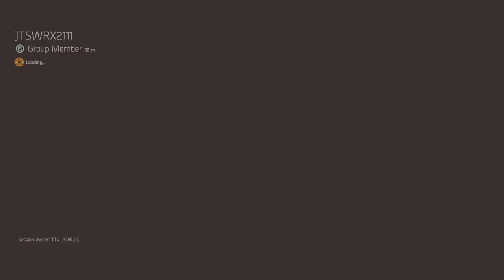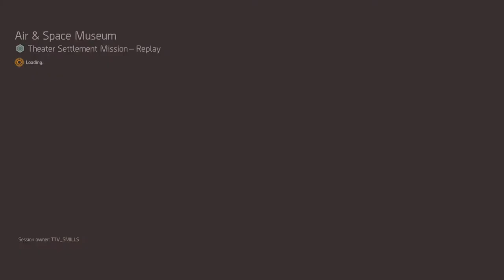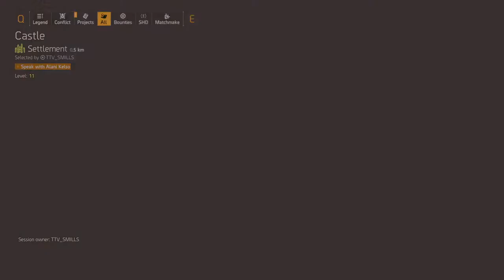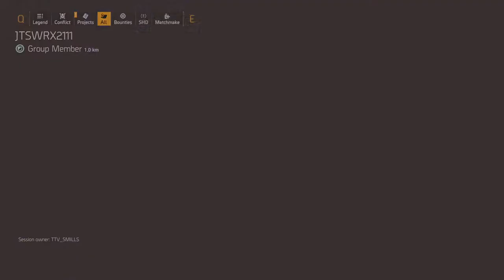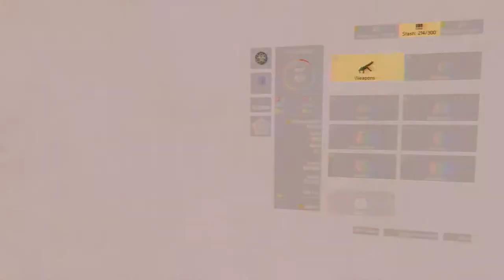THE DIVISION 2 - GAMEPLAY - CO-OP FULL SQUAD - PART 2 (PC) (1080p HD)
My gameplay featuring my boys, completing random missions and bounties.
We enter the darkzone and dominate the playing field!

Big thanks to my boys. Follow these two on Twitch:  ismills, IREPNJAH

Tom Clancy’s – The Division 2 – Gameplay on Windows PC 1080p HD

IF WASHINGTON D.C. FALLS, HUMANITY FALLS.

The Division 2, released March 2019, is an online, tactical action, role-playing video game developed by Massive Entertainment and published by Ubisoft. Playable on PC, Xbox One, PlayStation and Stadia. Played from a third-person perspective as a tactical agent using a myriad of firearms equipped throughout the game; including but not limited to assault rifles, sniper rifles, sub-machine guns, and explosives like grenades to defeat enemies. Weapons can be customized throughout the game. Cooperative, online play available with up to 4 players in a squad.

The world has been devastated by the release of a genetically engineered virus known as “Green Poison”, a potent smallpox strain engineered and released in New York City by an environmental terrorist. Green Poison became a pandemic resulting in casualties and chaos on a global scale. Facing imminent social collapse, the United States government activated a contingent of domestic sleeper agents called the Strategic Homeland Division (SHD), or “The Division”, to preserve order.
Set in a near-future Washington D.C., this sequel to Tom Clancy’s The Division takes place 7 months after the release of Green Poison in New York. The nation’s capital, Washington D.C.—the most heavily protected city on earth—is under siege and on the brink of collapse. If Washington D.C. falls then the entire nation is lost.

The Strategic Homeland Division, or “The Division”, is the last line of defense. With the city in chaos, civilians and enemy factions are in a constant struggle to survive. The Division’s mission is to liberate the city and stop the fall of society after the pandemic’s collapse. This is accomplished through tactical ops, in which agents assist civilians, defend civilian settlements, and engage in urban warfare to gain control of parts of the city under siege.